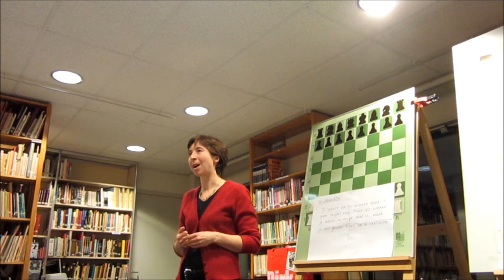KVDC Mentaal fit Van der Sterren Benschop.wmv